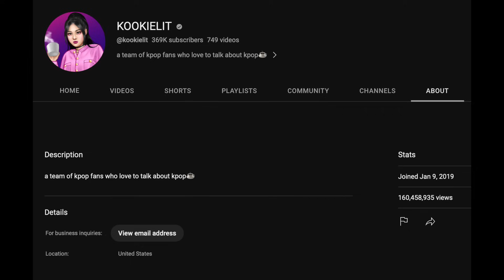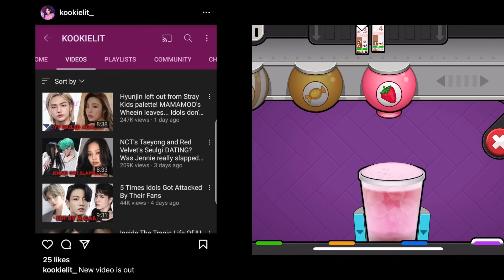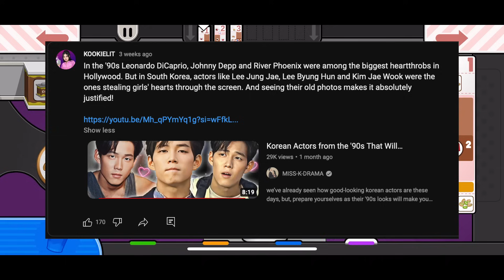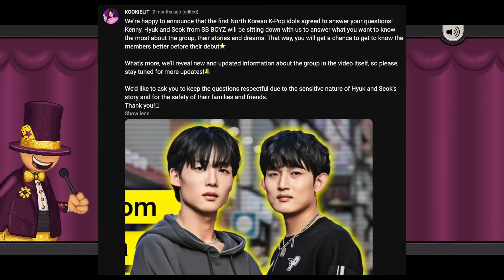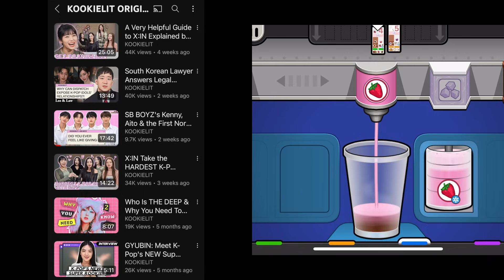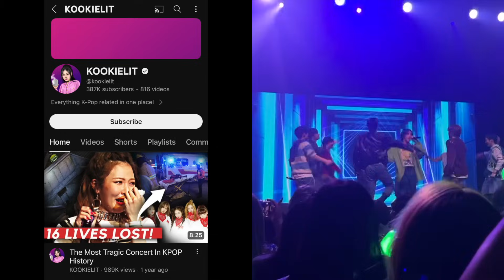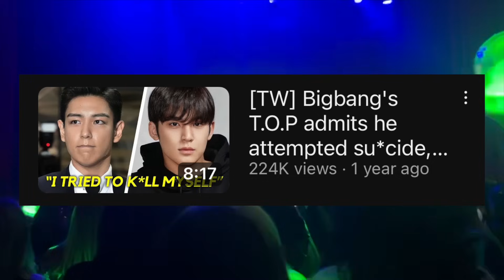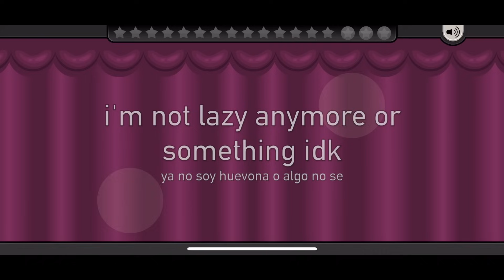What is Wrong with this Kpop Youtuber? | A Deep Dive into Kookielit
HUGE CORRECTION: Moonbin's cause of death has not been revealed, and his family have asked not to speciulate on it. i didn't konw when researching and recording this video, but some Aroha's have been super kind in letting me know, so i wanted to make it known that this was a big mistake on my part. i'll try to edit the parts where i mention this to have a visual disclaimer or if i can add an audio one i will since editing those parts out where i do say that he took his life makes that part almost unwatchable. Again, to Aroha's thank you for pointing that out and i am super sorry.

make sure to do your daily click!!!

chapters:
intro + disclaimers: 0:00
thumbnails + clickbait: 1:40
content farm: 4:55
Singing Beetle: 24:14
content farm pt.2: 30:18
coverage of rumors: 31:35
coverage of tragedy: 36:47
note to Kookielit: 53:52
note about sasaeng videos: 56:06
outro: 57:58

HEY GUYS!!! sorry for taking forever to upload, this past month and a half has been crazy and i'm just so glad that it's over and that i'm back. so i present to you, another hour of me blabbing on about a topic or person i spent way too much time on 🎉🥳 i'm sorry that it's so long, but kookielit is so goddamn problematic, insensitive, y mil cosas mas, pero i said what i had to say. like, comment, & subscribe or wtv youtubers say lol